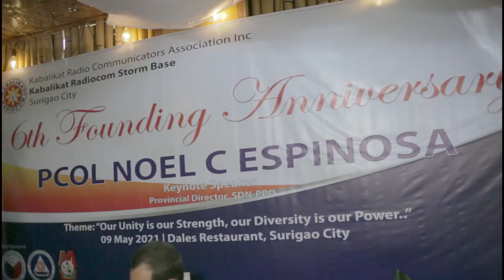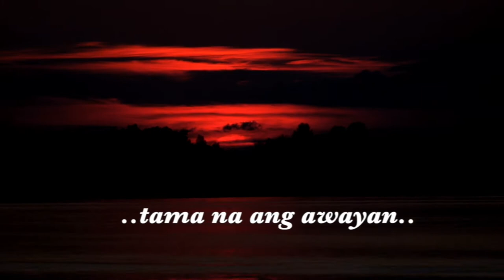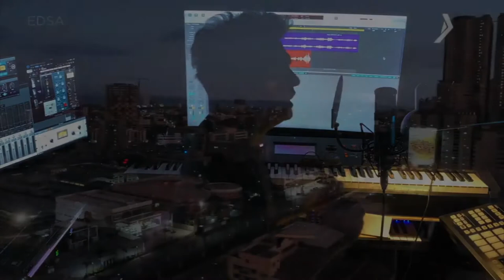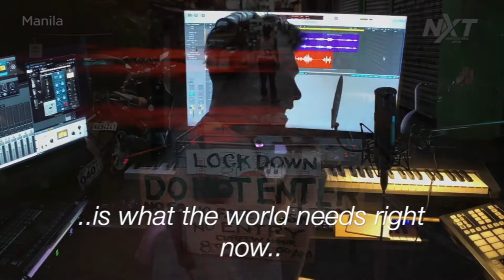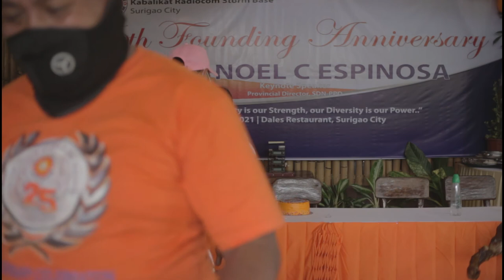6th Founding Anniversary - Kabalikat Radiocom Storm Base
6th Founding Anniversary of Kabalikat Radiocom Storm Base, Surigao City Chapter
With PCOL NOEL C. ESPINOZA as keynote speaker. Held at Dales Restaurant, Surigao City on May 9, 2021